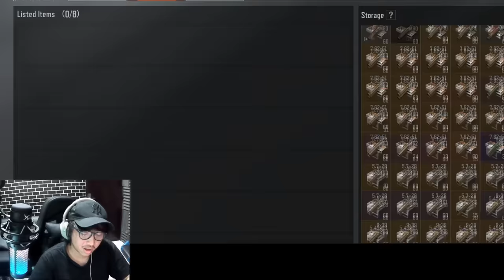ARENA BREAKOUT RUSH MODE EVENT DI NORTHRIDGE PAKE AKM! TEMPAT INI COCOK UNTUK YANG MAU PUSH RANK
Mode paling cocok untuk push rank!

oca dz,ocadz, game fps mobile paling realistis, review game arena breakout, best weapon in arena breakout, arena breakout indonesia, best game fps in 2023, hal penting yang harus kalian pelajari di arena breakout, tutorial main arena breakout, pro player arena breakout, tutorial main di map armory arena breakout, review season 2 update arena breakout, best map for push rank in arena breakout, best akm buld in arena breakout, rush mode northridge event, mode cepat di northridge